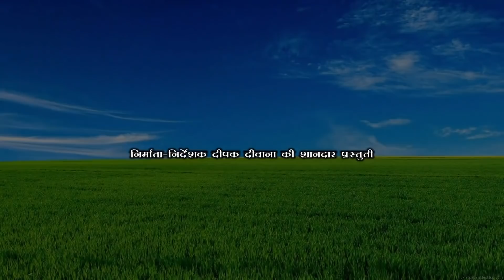साली जब्बरदस्त दूल्हा भेल पस्त Maithili comedy new#मैथिली कॉमेडीdhorbacomedy